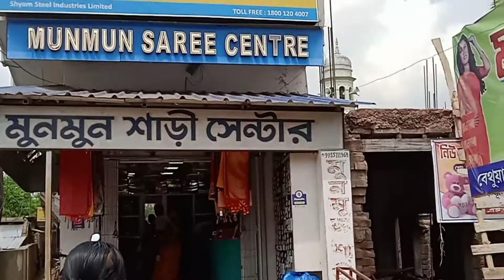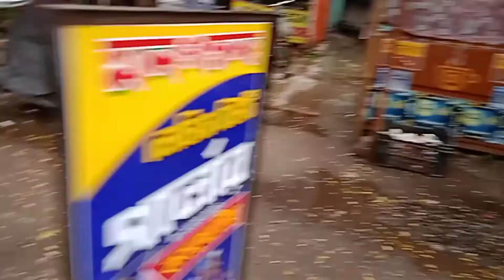শাশুড়ী আর দুই বৌমা মিলে পুজোর কেনাকাটা করতে গেলাম( bengali vlog )